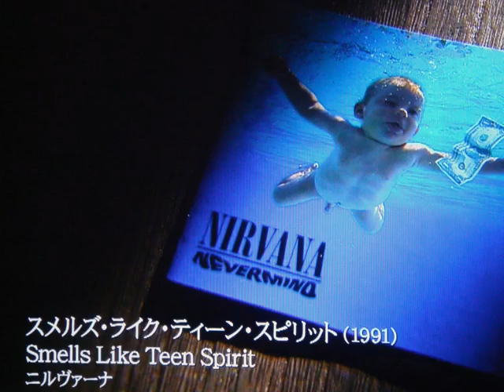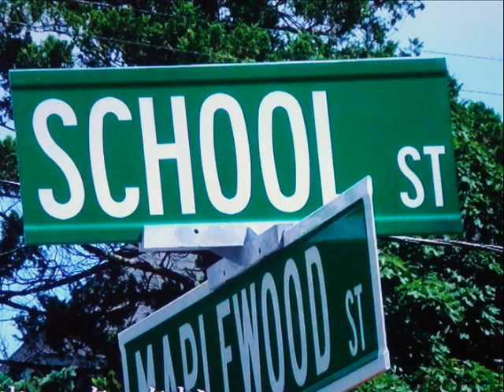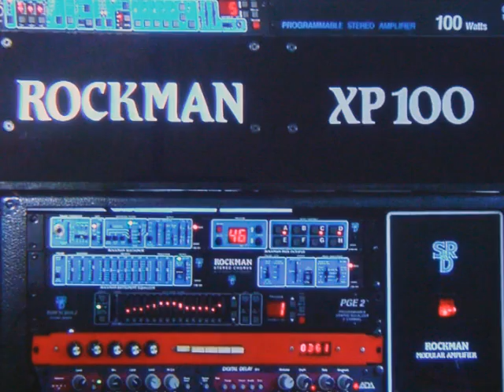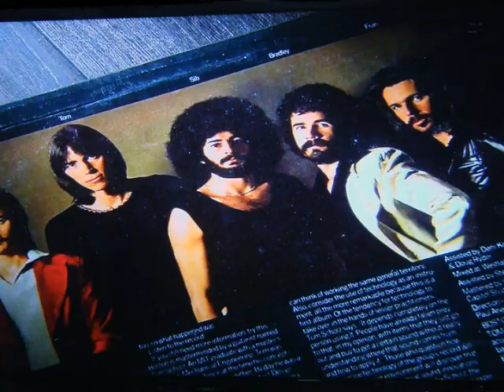宇宙の彼方へ・・・ボストン